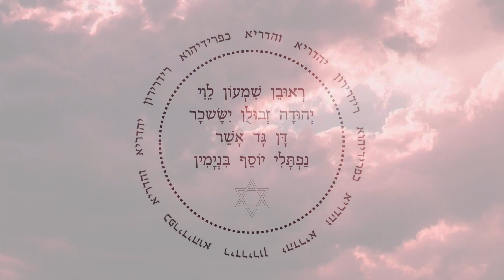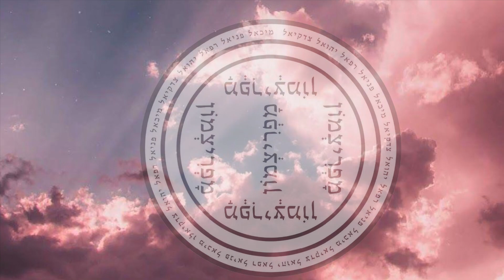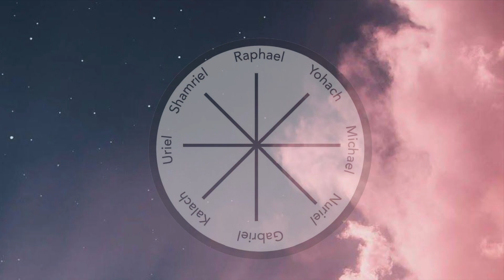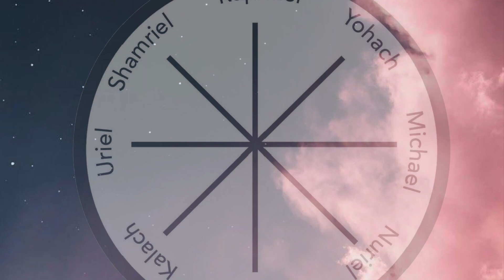Psychic Self Defense Series 2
Text taken fromThe Complete Dead Sea Scrolls in English translated by Geza Vermes
and the King James Bible

You have enemies using hypnosis and the science of the mind against you. Practice psychic self defense. Put God first, and protect yourself from evil people.

Sit quietly and think, Let all mine enemies be ashamed and sore vexed: let them return and be ashamed suddenly.

To begin the ritual, perform The Circle Banishing. Look at the names in Hebrew. Hebrew reads from right to left. Think, Raphael. Gabriel. Michael. Uriel. Yohac. Kalach. Nuriel. Shamriel.

Look at the sigils. These sigils are in Hebrew, which reads from right to left.  Let your eyes wander around the shapes and forms.

Think,

O LORD my God, in thee do I put my trust: save me from all them that persecute me, and deliver me:
   Lest he tear my soul like a lion, rending it in pieces, while there is none to deliver.
Arise, O LORD, in thine anger, lift up thyself because of the rage of mine enemies: and awake for me to the judgment that thou hast commanded.

Come, behold the works of the LORD, what desolations he hath made in the earth.
   He maketh wars to cease unto the end of the earth; he breaketh the bow, and cutteth the spear in sunder; he burneth the chariot in the fire.
   Be still, and know that I am God: I will be exalted among the heathen, I will be exalted in the earth.

 O LORD, our Lord, how excellent is thy name in all the earth! who hast set thy glory above the heavens.
   Out of the mouth of babes and sucklings hast thou ordained strength because of thine enemies, that thou mightest still the enemy and the avenger.
   When I consider thy heavens, the work of thy fingers, the moon and the stars, which thou hast ordained;
   What is man, that thou art mindful of him? and the son of man, that thou visitest him?
   For thou hast made him a little lower than the angels, and hast crowned him with glory and honour.
   Thou madest him to have dominion over the works of thy hands; thou hast put all things under his feet:
   All sheep and oxen, yea, and the beasts of the field;
   The fowl of the air, and the fish of the sea, and whatsoever passeth through the paths of the seas.
   O LORD our Lord, how excellent is thy name in all the earth!
   I will praise thee, O LORD, with my whole heart; I will shew forth all thy marvellous works.
   I will be glad and rejoice in thee: I will sing praise to thy name, O thou most High.

Some trust in chariots, and some in horses: but we will remember the name of the LORD our God.
   They are brought down and fallen: but we are risen, and stand upright.
   Save, LORD: let the king hear us when we call.
   The king shall joy in thy strength, O LORD; and in thy salvation how greatly shall he rejoice!
There is a river, the streams whereof shall make glad the city of God, the holy place of the tabernacles of the most High.
   God is in the midst of her; she shall not be moved: God shall help her, and that right early.
The LORD of hosts is with us; the God of Jacob is our refuge. Selah.

God will then purify every deed of man with His truth; He will refine for Himself the human frame by rooting out all spirit of injustice from the bounds of his flesh. He will cleanse him of all wicked deeds with the spirit of holiness; like purifying waters He will shed upon him the spirit of truth (to cleanse him) of all abomination and injustice. And he shall be plunged into the spirit of purification, that he may instruct the upright in the knowledge of the Most High and teach the wisdom of the sons of heaven to the perfect of way. For God has chosen them for an everlasting Covenant and all the glory of Adam shall be theirs. There shall be no more lies and all the works of injustice shall be put to shame.